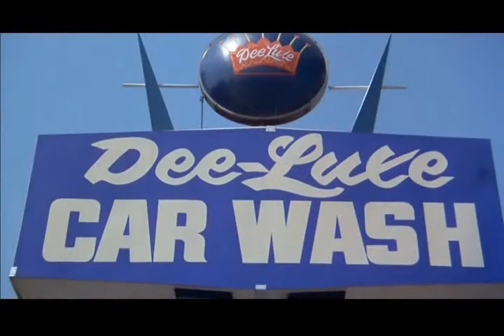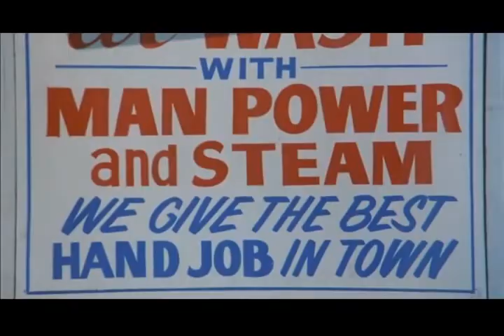Car Wash - Car Wash